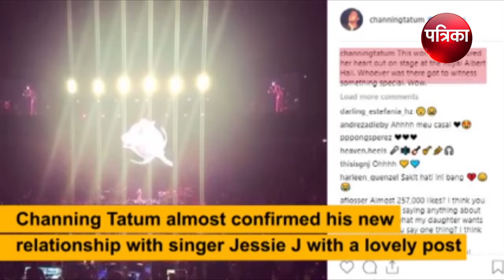Did Channing Tatum just confirm his relationship with Jessie J?